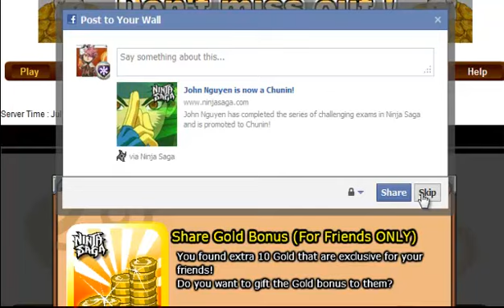Ninja Saga-Chunin Exam 5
My Crystal became a Chunin!Nowi'll level it up to level 40 for the Jounin Exams!